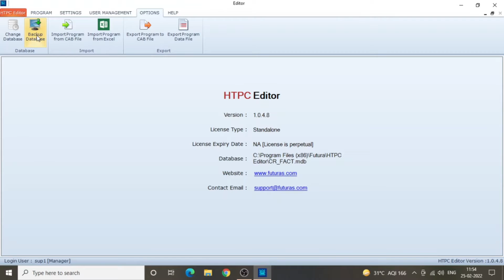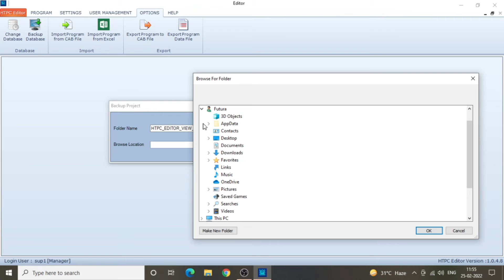B5. HTPC: Database Backup